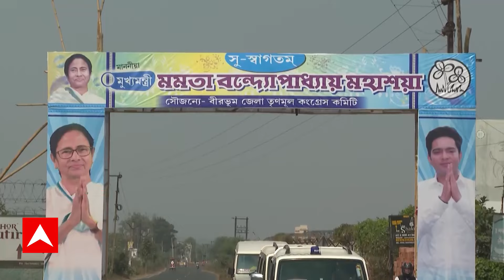Mamata Banerjee: ফের জেলবন্দি অনুব্রত মণ্ডলের পাশে দাঁড়ালেন তৃণমূল নেত্রী মমতা বন্দ্য়োপাধ্য়ায়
West Bengal News: বীরভূমে (Birbhum) গিয়ে ফের জেলবন্দি অনুব্রত মণ্ডলের (Anubrata Mondal) পাশে দাঁড়ালেন তৃণমূল নেত্রী মমতা বন্দ্য়োপাধ্য়ায় (Mamata Banerjee)। কেষ্টকে এতদিন জেলে পুরে রেখেছে, কিন্তু মানুষের মন থেকে ওকে দূর করতে পারেনি, মন্তব্য় তৃণমূল নেত্রীর। বিজেপি এবং কেন্দ্রীয় এজেন্সিকেও ফের নিশানা করে পিএমএলএ আইন নিয়েও সরব হলেন তিনি। পাল্টা আক্রমণ শানিয়েছে বিরোধীরাও। ABP Ananda Live